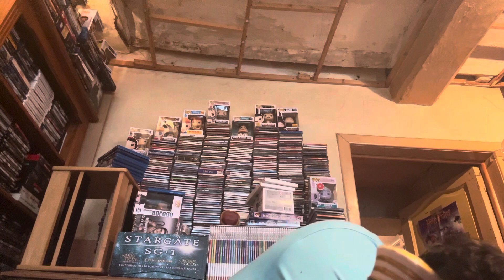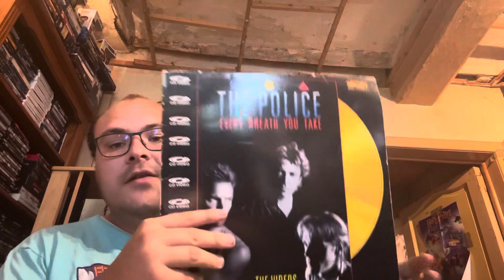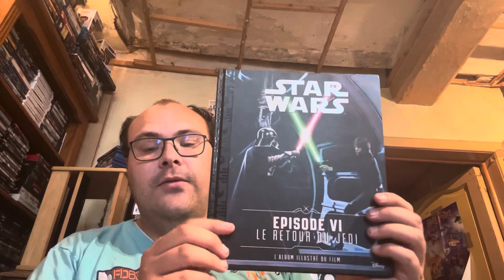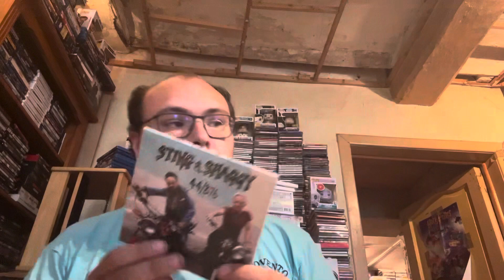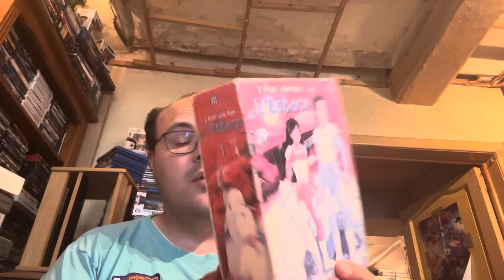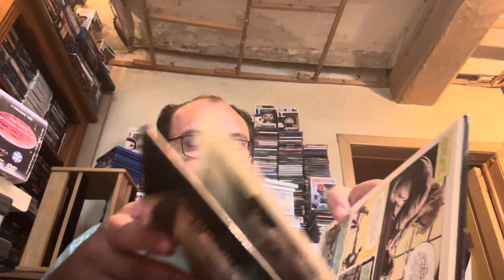Compte rendu vide grenier jeux video retro jeu de société dvd cd jouet